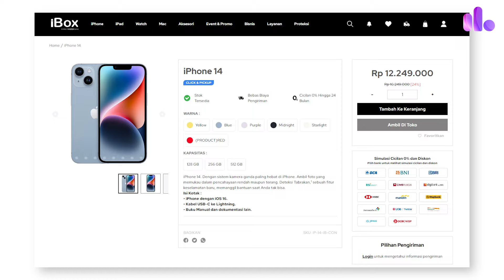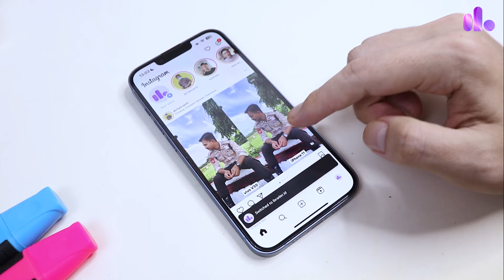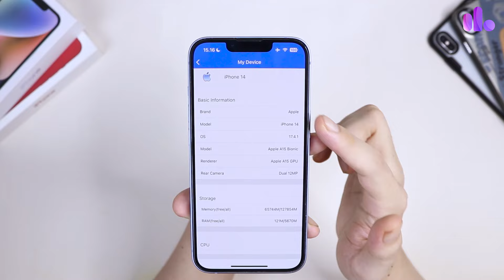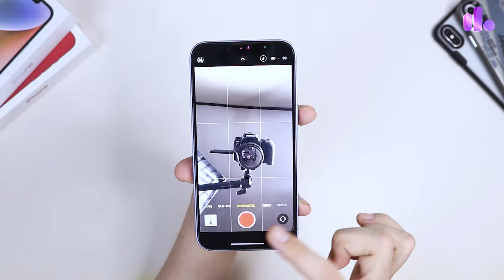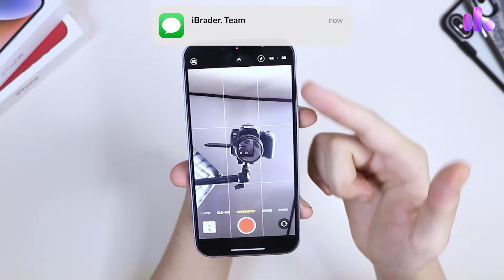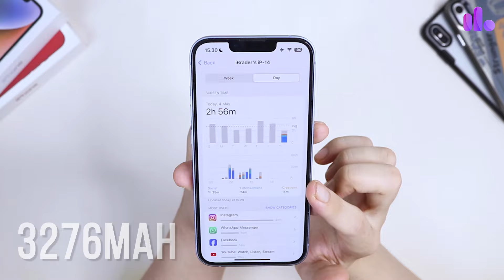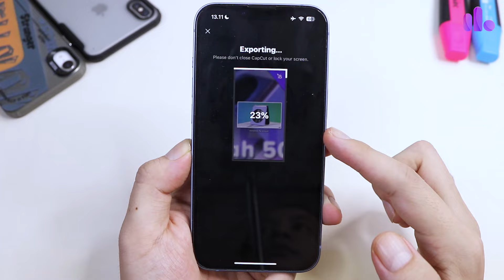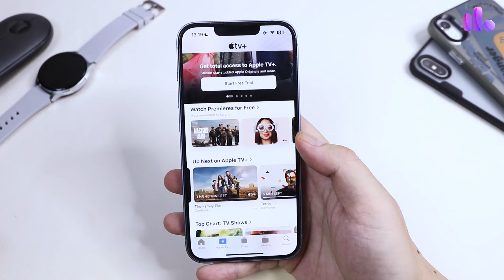Suka Banget !! Worth It Buat Beli Gak Sih ?? | Review iPhone 14 ditahun 2024 🔥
Halo brader !

Review iPhone 14 tahun 2024.
Performa iPhone 14 tahun 2024.
Harga  iPhone 14 tahun 2024.
Kekurangan iPhone 14 tahun 2024.
Kelebihan iPhone 14 tahun 2024.
Plus & Minus iPhone 14 tahun 2024.
Rekomendasi iPhone 14 tahun 2024.

- Time Stamp-
00:00 - Intro
00:43 - Desain & Build Quality
01:26 - Layar
03:26 - Chipset & Performa
05:12 - Kamera
06:40 - Hasil Kamera
07:55 - Daya Tahan baterai
08:55 - Catatan Penting Sebelum Beli